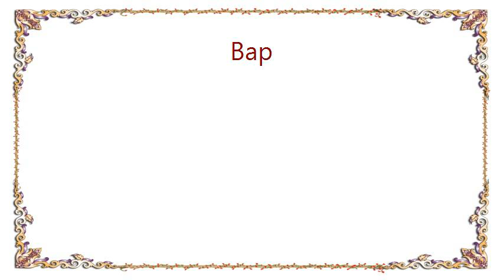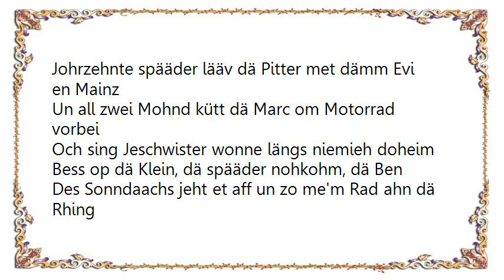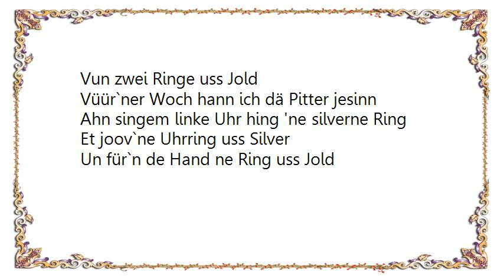Bap - Silver un Jold Lyrics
[Lyrics Bap - Silver un Jold]
Hans Peter Eckermann, woot jeboore en Bonn
Zehn Johr nohm Kreech, als 'nem Drucker singe dritte Sohn
Sing Mutter kohm, vun drövve, uss Breslau
Wo dat ess weiß'e immer noch nit jenau

Bess veezehn Schull, donoh direk en de Liehr
Övver de Bröck, en Beuel bei 'nem Installateur
Em Sommer om Fahrrad un em Winter miehstens met der Bahn
Em Januar vierunsiebzich sprooch 'e se ahn

Noch immer weet ihm flau, wenn 'e nur draan denk
Un kei Johr spääder hätt et Evi ihm
Me'm Marc ne Kronprinz jeschenk
Et joov Ringe uss Jold
Un dä Pitter woor stolz

Nä't Evi woor die Jröößte für ihn
Un usser'm Jo! krähte für't linke Uhr 'ne silverne Ring

Et joov`ne Uhrring uss Silver
Un für`n de Hand ne Ring uss Jold
Uss Jold un uss Silver,die Stemm em Hingerkopp saat
Mann, maach hin, jrief zo!

Johrzehnte spääder lääv dä Pitter met dämm Evi en Mainz
Un all zwei Mohnd kütt dä Marc om Motorrad vorbei
Och sing Jeschwister wonne längs niemieh doheim
Bess op dä Klein, dä spääder nohkohm, dä Ben

Des Sonndaachs jeht et aff un zo me'm Rad ahn dä Rhing
Evi's die Jröößte noh wie vüür un er noch immer dä King
Stromaffwärts, irjendwo do unge, steht en Bröck
Die's für zwei Minsche 'et Symbol für Glöck

Du wunders dich un frööchs , wat dat soll?
Ich hann kein Ahnung, nur en Story
Die ens nit wie all die andre en Moll
Vun Liebe un Stolz
Vun zwei Ringe uss Jold

Vüür`ner Woch hann ich dä Pitter jesinn
Ahn singem linke Uhr hing 'ne silverne Ring